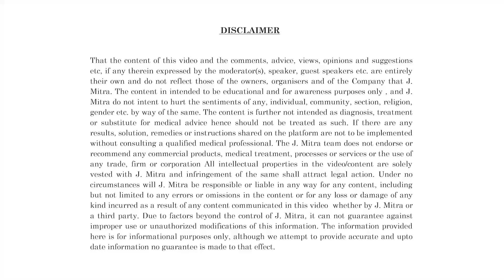Customer Success Series-438 | RAPID Range | J. Mitra & Co. Pvt. Ltd.